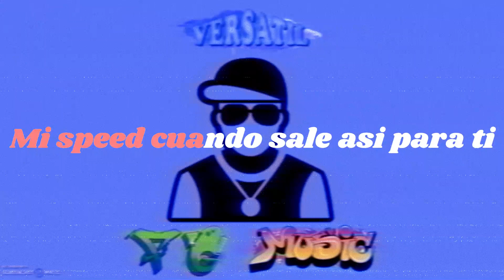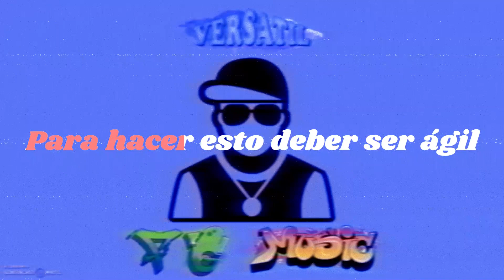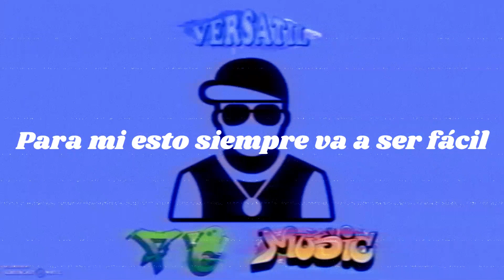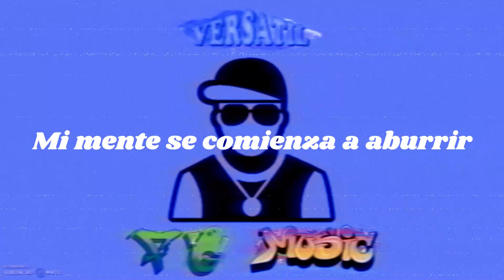VERSATIL | Fangames Music | Álbum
Hola a todos espero os guste esta canción V:P

Aquí os dejo el link de mi canal principal
Aquí os dejo el link de mi canal secundario